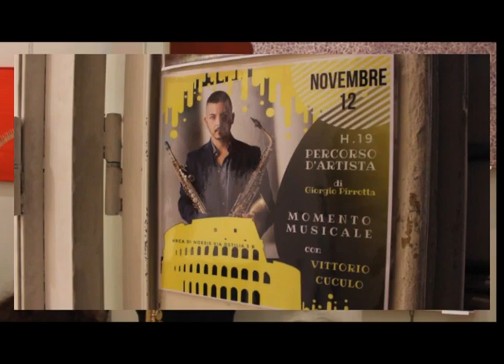VITTORIO CUCULO nella manifestazione Percorso d'artista, esposizione a cura dell'artista G.Pirrotta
Il sassofonista Vittorio Cuculo,classe 1993, invitato nella manifestazione Percorso d'artista a cura del pittore Giorgio Pirrotta, presso la galleria Arca Di Noesis di Roma. 12/11/2019; Per info su concerti, interviste e news visitare il sito PAGINA ARTISTA: VITTORIO CUCULO (FB)
CANALE YOUTUBE: VITTORIO CUCULO